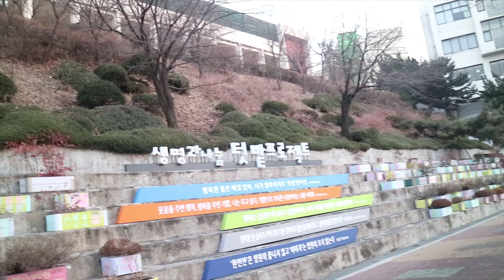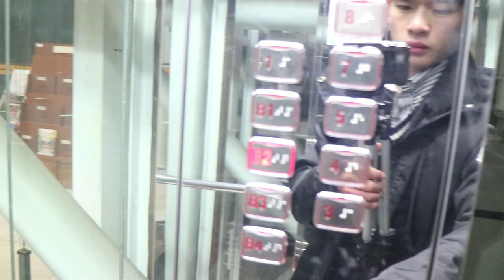GACHON UNIVERSITY DORM TOUR | DU HỌC SINH HÀN QUỐC